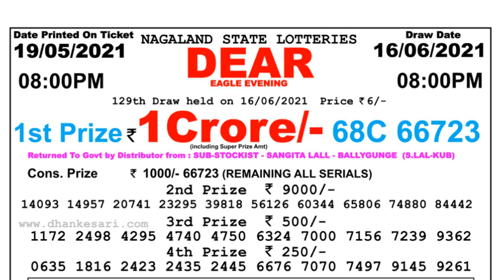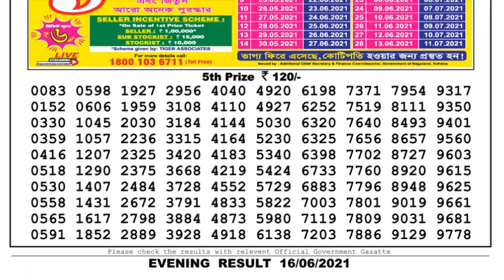Nagaland Lottery Sambad Result | Dear Lottery